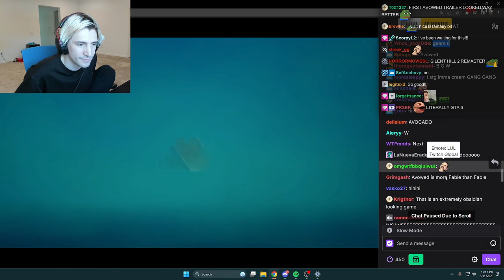Sea of Thieves 'The Legend of Monkey Island' Game Trailer | xQc Reacts